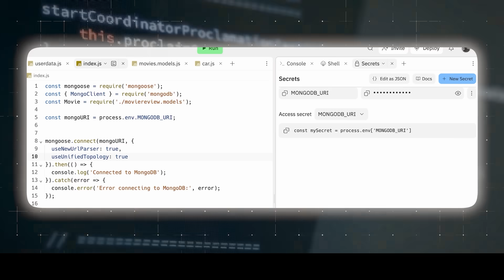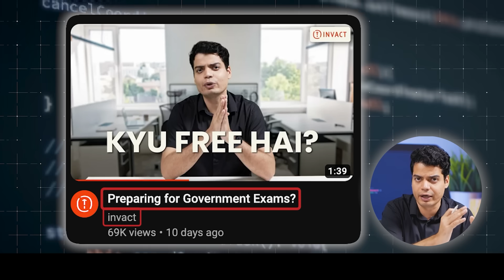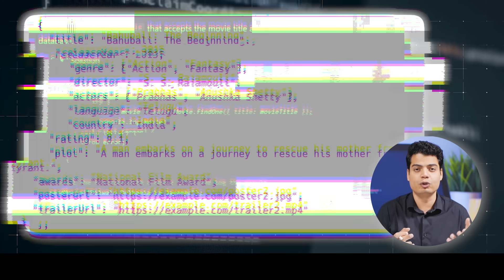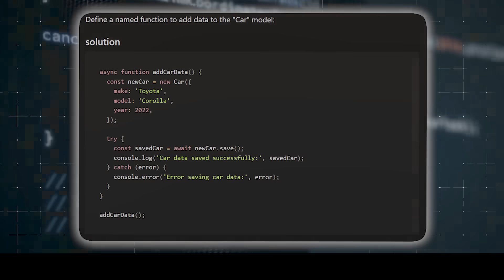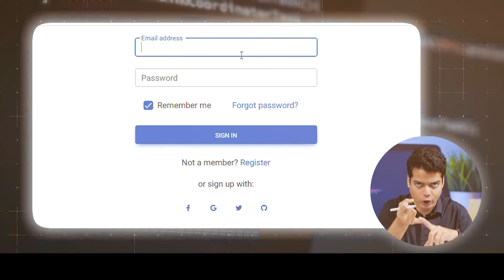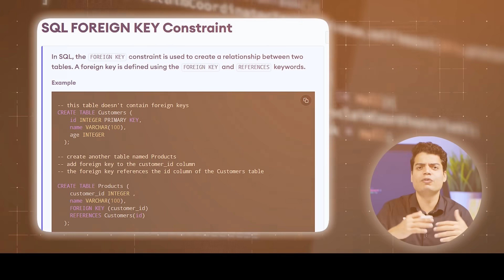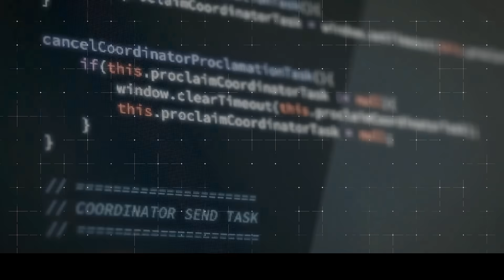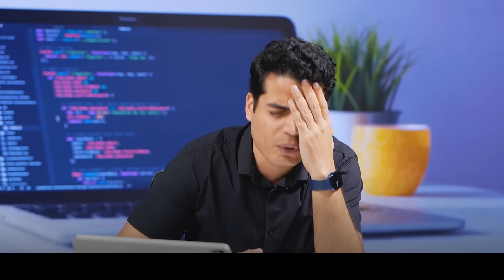2023 Backend Developer Roadmap | Tanay Pratap Hindi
Stuck with Backend Development?
Watch the video to understand how to start learning Backend with basic exercises. Learn the techniques to build the connection with MongoDB and Replit, understand data modeling, and retrieve information with various examples.